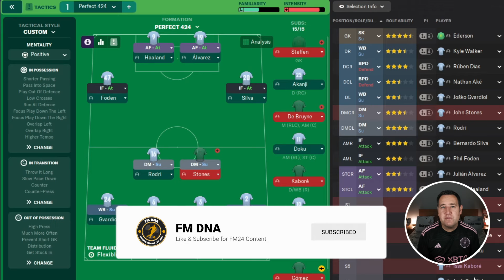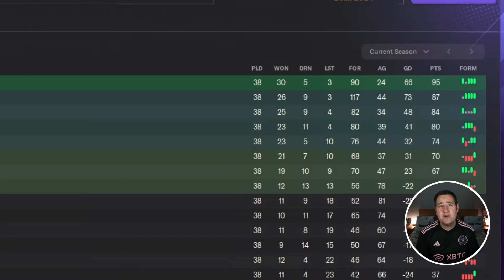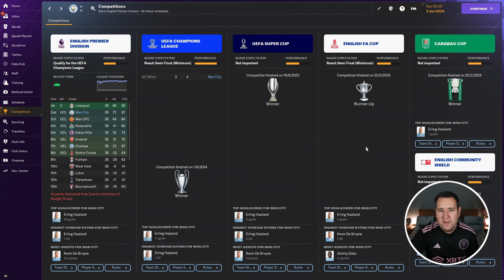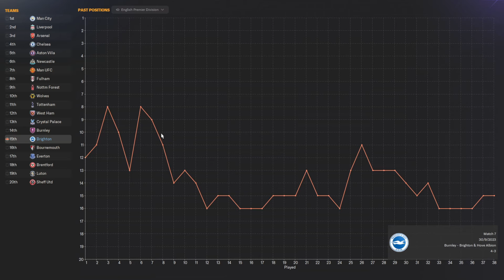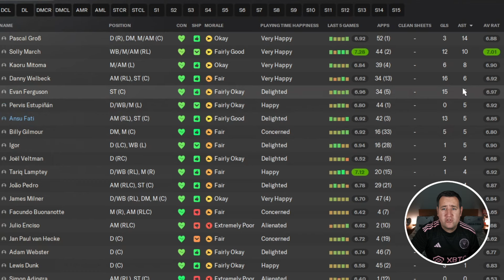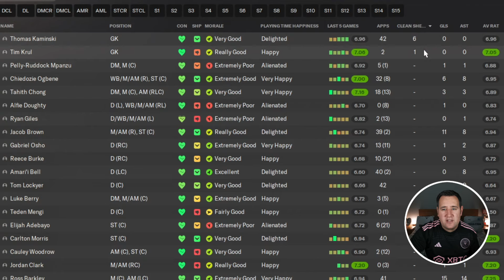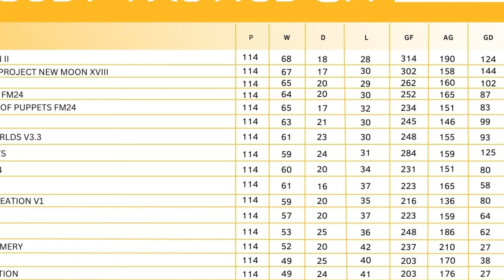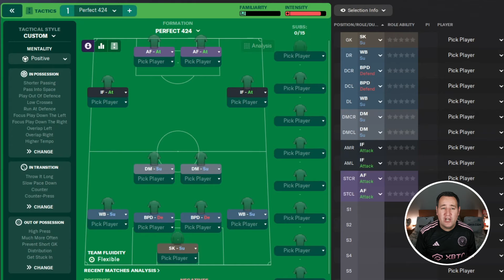The Best Tactics on FM24 Tested - PERFECT 424 - Football Manager 2024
The series is back to find the best Tactic for FM24

Tactic Tested - PERFECT 424
Creator - zimsmulaa

Tested With...

Man City season preview 1st
Brighton season preview 10th
Luton season preview 20th

Then we add up all the points and put them in our fun tactic-testing league table... It's all about the FUN.